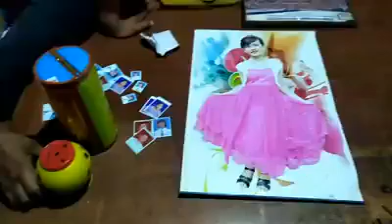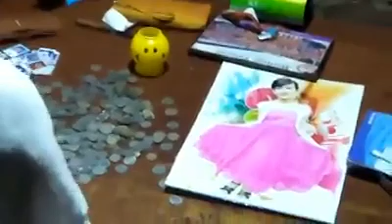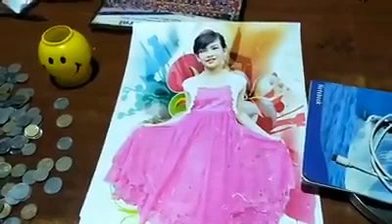Masidbu karamba mama mapana karamna kaogani achumba wayen pamjei